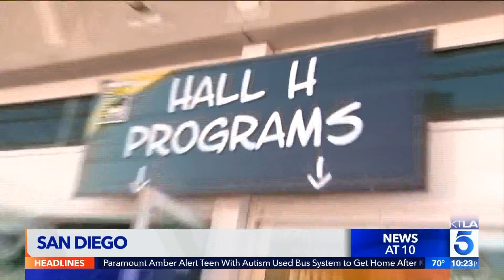Impractical Jokers hit Comic-Con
KTLA was at comic-con front and center